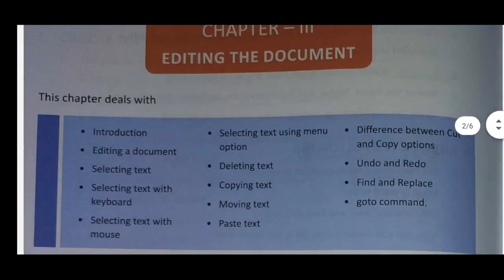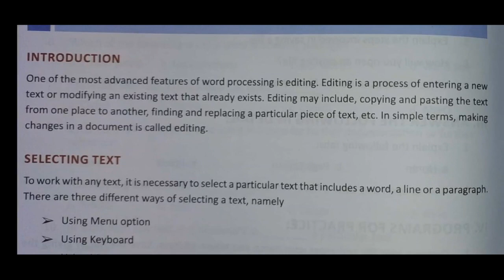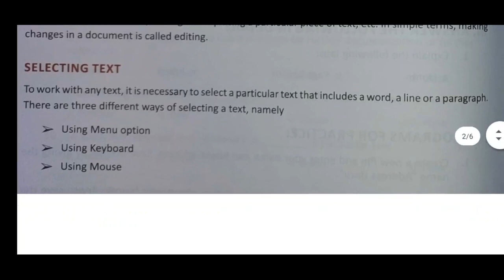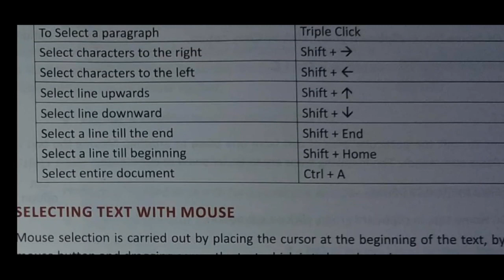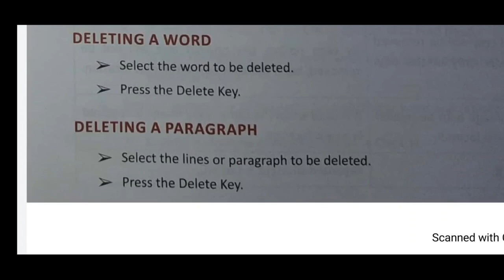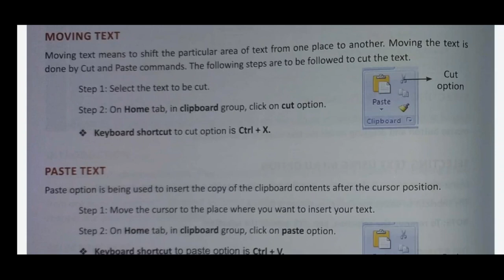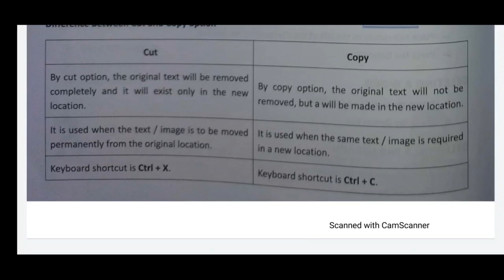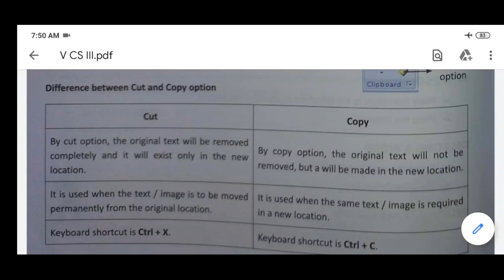EDITING THE DOCUMENT